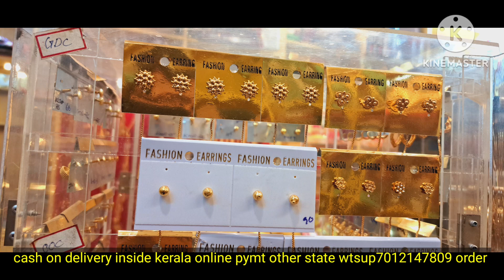ഫ്രീ ഷിപ്പിങ്ങിൽ ക്യാഷ് ഓൺ ഡെലിവറിയായി ഗോൾഡ് പ്ലേറ്റ് ആഭരണങ്ങൾ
goldcovering imitationjewellary kottiyam Earrings chain kidsjewellary gents ornaments wtsup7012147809